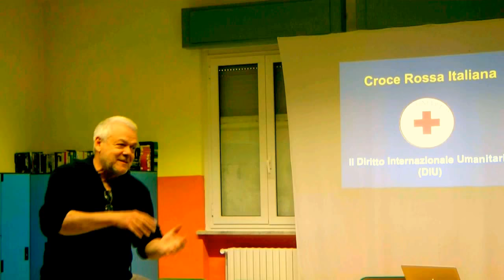BERCETO - I CUORI DEI RAGAZZI DI BERCETO CUSTODITI DAL DEFIBRILLATORE -